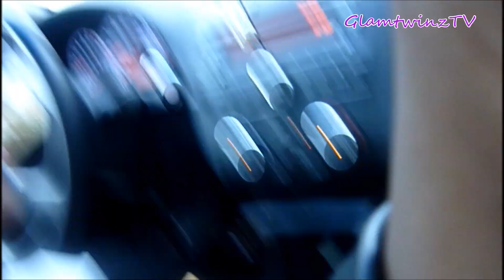Unexpected Snow, Ikea, & More Decorating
***Hey Guys, so we decided to put this week's vlog up a day early because tomorrow is the Super Bowl! (Go Hawks!). So hope you guys enjoy it. Oh and excuse our "T.O.M" breakouts in this vlog -_-.